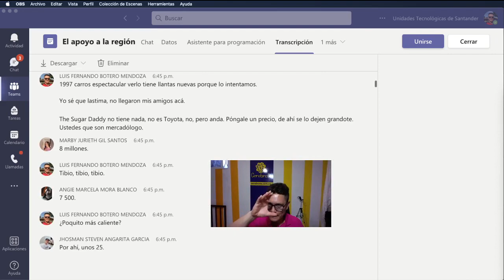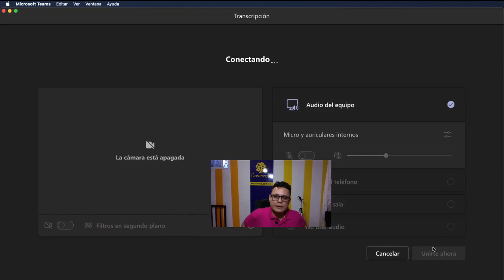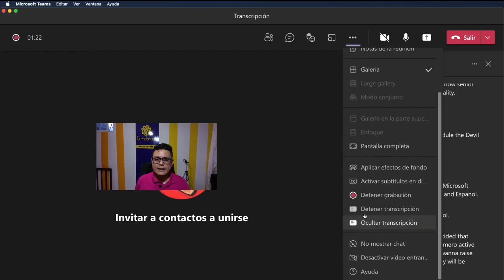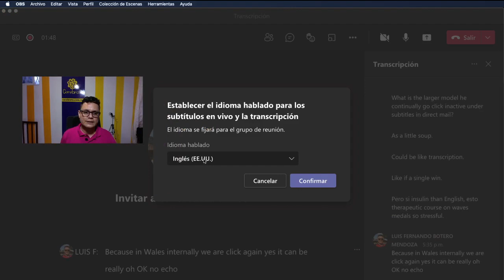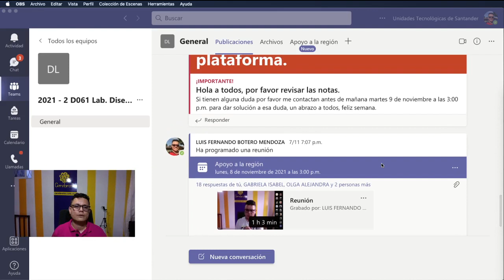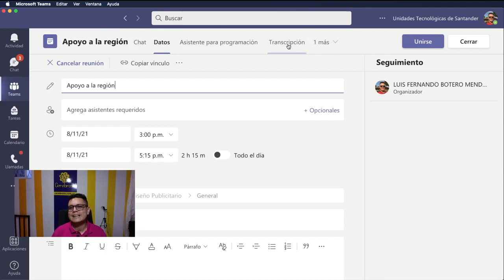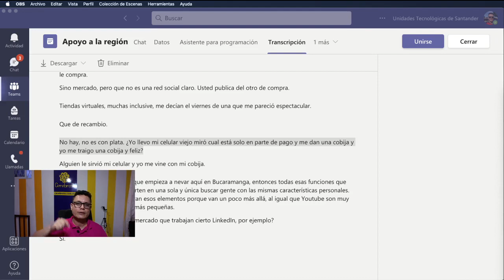Como hacer toda la transcripción de mis clases en Teams en ESPAÑOL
Hoy el profesor Luis Fernando Botero de Cerebrote te comparte como hacer la transcripción de toda tu clase texto desde Microsoft Teams en español:
00:00 Como hacer la transcripción en español de mis clases en Teams
01:39 Como se activa la transcripción de mis clases en Teams
02:40 Como pasar la transcripción de Teams a español o otro idioma
04:00 Donde quedan las transcripciones de mis clases de Microsoft Teams

Convertir voz a texto en español Microsoft Teams.